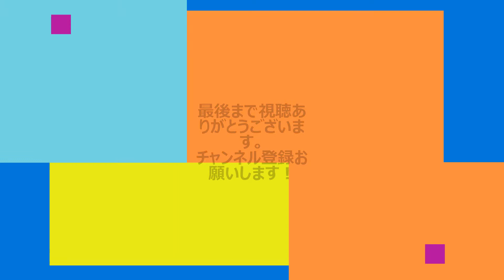Sister Essダンススタジオダンスパフォーマンス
可愛くダンスする小学生のダンスパフォーマンス是非ご覧下さいそして拍手喝采お願いします！